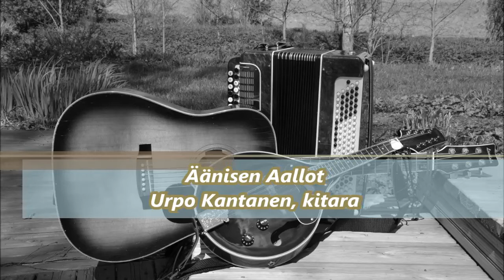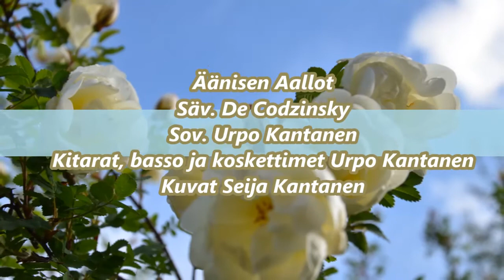Äänisen aallot, Urpo Kantanen, kitara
Säv. De Codzinsky. Sov. Kantanen. Kitarat, basso ja koskettimet Urpo Kantanen. Kuvat Seija Kantanen